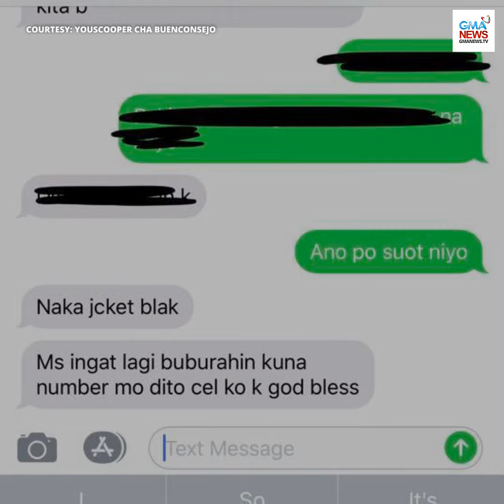GMA News: Good Samaritan, nagbalik ng Cellphone!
Halos pitong buwan nang nawawala ang telepono ni YouScooper Cha Buenconsejo. Kaya naman laking gulat niya nang may kumontak sa kaniya at nagsabing ibabalik ito! Narito ang kuwento na magpapatunay na marami pa rin ang may busilak ang puso!